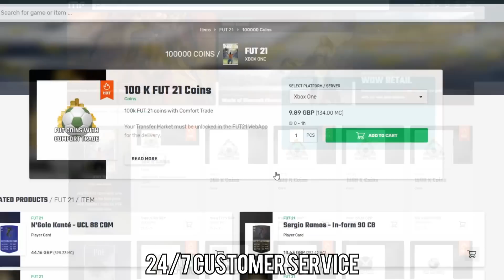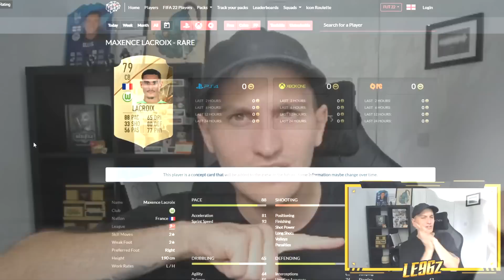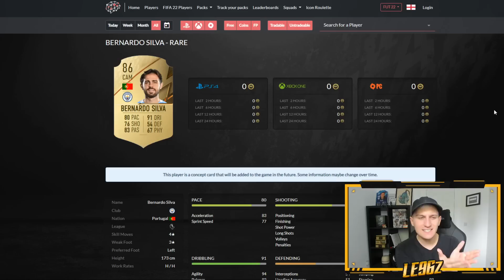I built the BEST FIFA 22 Starter Squad 🤩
I built my new FIFA 22 Ultimate Team with the announcement of the FIFA 22 Ratings! This team will be so OP on the release of FIFA 22 and in my opinion, is the best FIFA 22 Starter Squad!